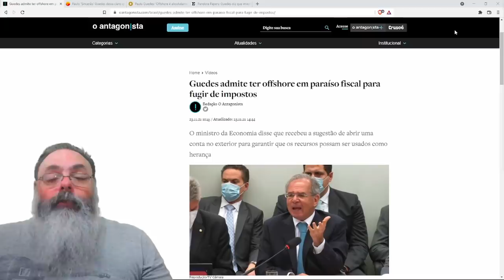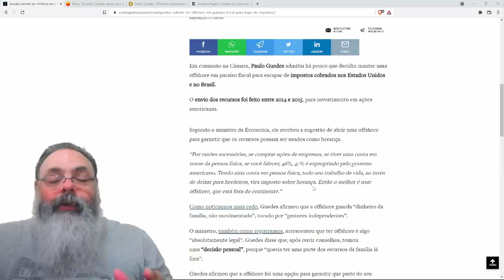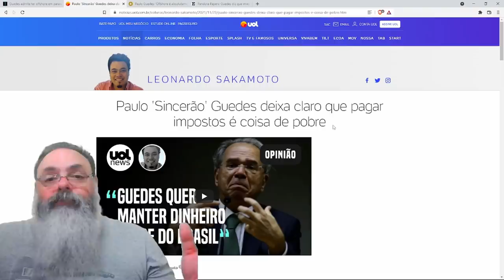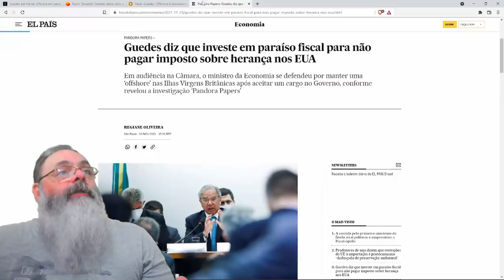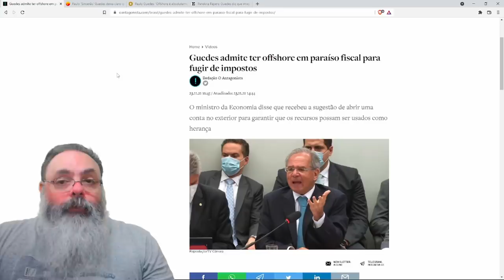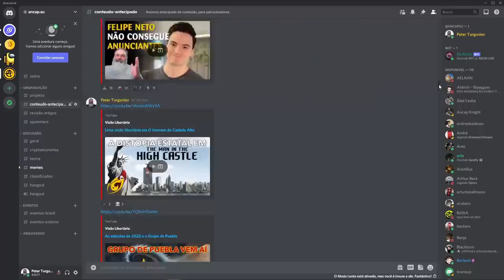Paulo Guedes manda a real: Offshore é meio legal para pagar menos impostos. Tá certíssimo